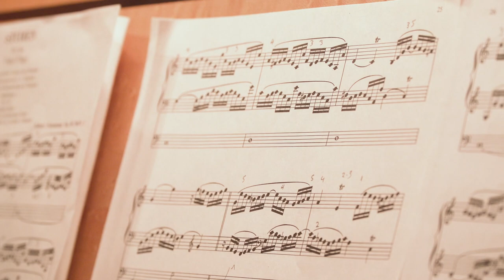The King of Instruments - Michael Emmerich, '12 M.S.M.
Notre Dame's Master of Sacred Music program trains professional musicians for work in Christian churches, at a time when there is a well-established need for skilled musicians who understand the liturgy and know how to work with priests/pastors and within congregations. The M.S.M. also prepare graduates for admission to doctoral programs in music; about half of our graduates eventually enter doctoral programs.

sacredmusic.nd.edu